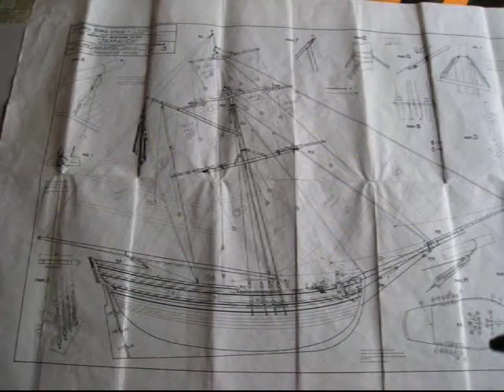Mon Film 5